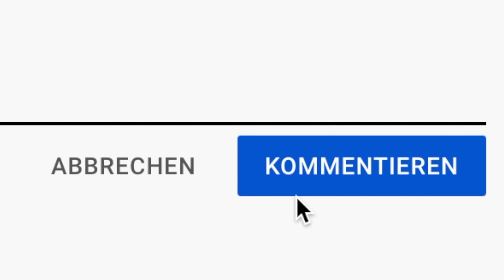DIE KONKUBINE Trailer German Deutsch (2012)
Seit 30. Juli 2021 als DVD, Blu-ray, 2-Disc Limited Collector's Edition im Mediabook (Blu-ray + DVD) und seit 22. Juli 2021 digital verfügbar.

Als Hwa-yeon erfährt, dass sie die Konkubine des Königs werden soll, ergreift sie zusammen mit ihrem Geliebten Kwon-yoo die Flucht. Doch das Paar wird von Hwa-yeons Vater, dem Vizeminister, und seinen Männern gefasst. Als ihr Vater die Hinrichtung Kwon-yoos befiehlt, willigt die junge Frau ein, sich dem Konkubinat im sündigen Palast zu verpflichten und somit die Rechte an ihrem Körper abzutreten, um das Leben ihrer großen Liebe zu retten. Fünf Jahre später ist sie Mutter eines Thronfolgers und der König liegt im Sterben. Nach dessen Tod ernennt die Königinmutter ihren leiblichen Sohn Sung-won zum Nachfolger, der sich schon lange nach der schönen Hwa-yeon verzehrt und sie nun um jeden Preis zu seiner Konkubine machen will. Hwa-yeon gerät in einen gefährlichen Strudel aus Begierde, Sex und Macht ...